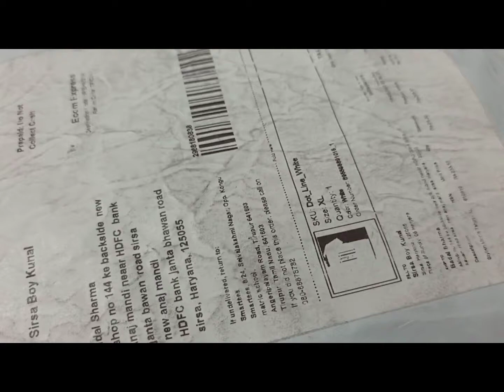best online shopping app,low price product | under 200 Only | meesho product review 2022 , Game Time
best shopping app 2022
meesho best deal low price branded product
full review in hindi